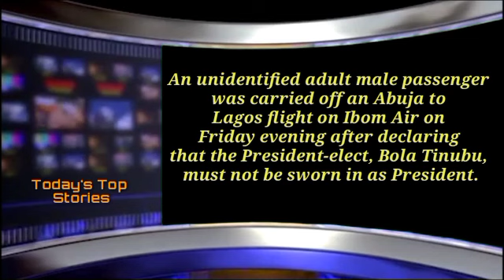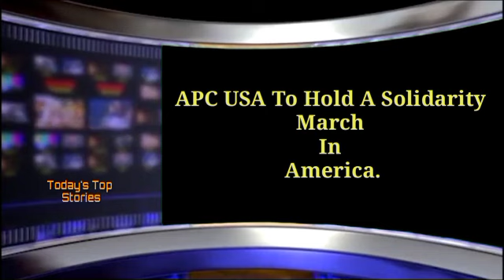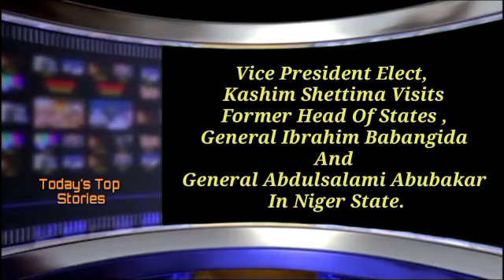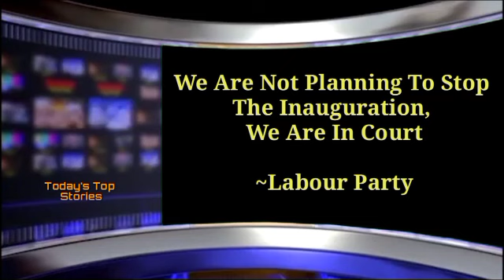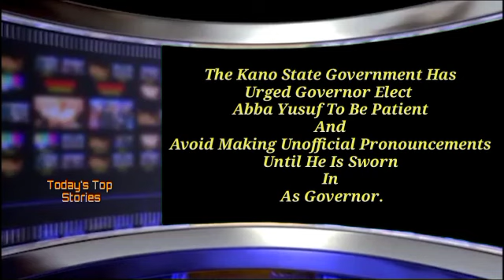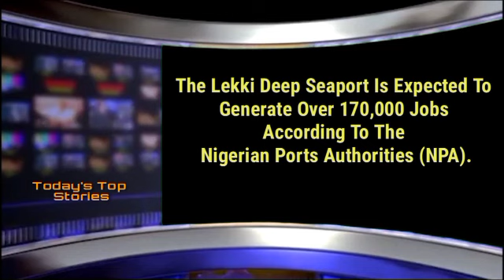Weekend Top Stories 🇳🇬🌍🇳🇬 Sunday...2-4-2023